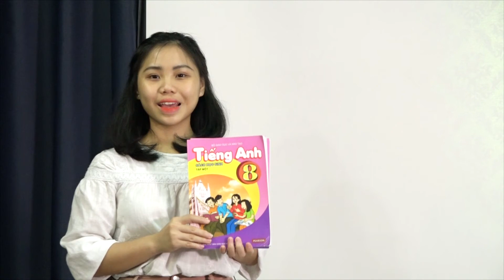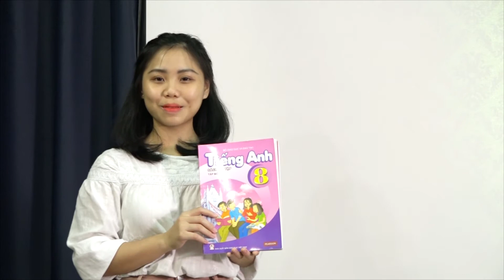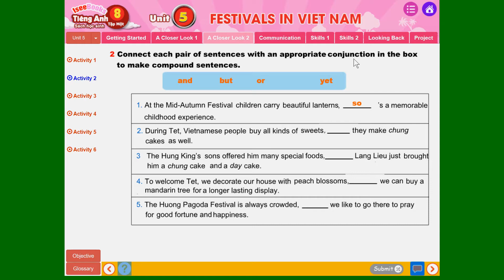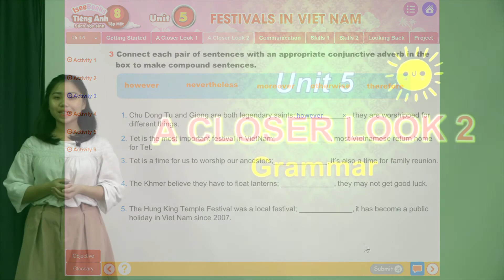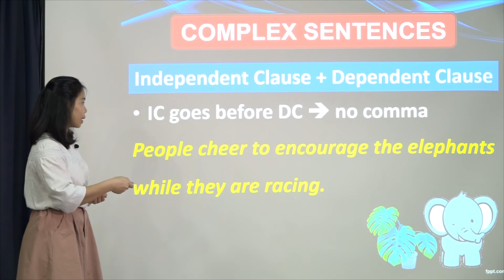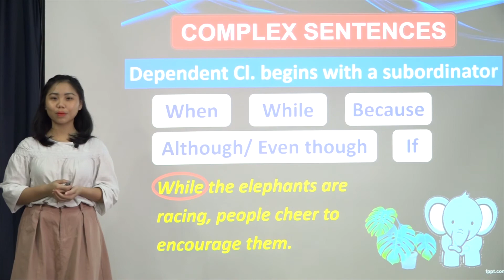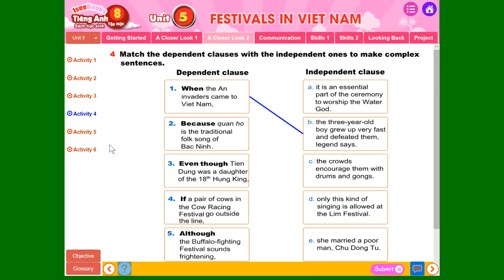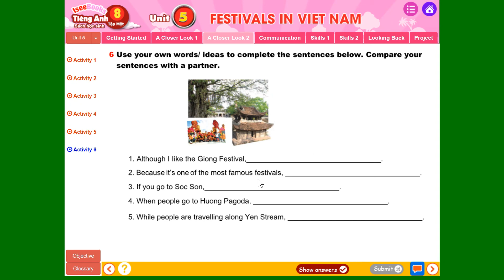Tiếng anh 8 tập 1 - SHS -Unit 5 FESTIVALS IN VIETNAM - Closer Look 2